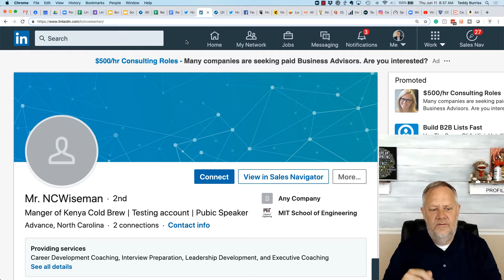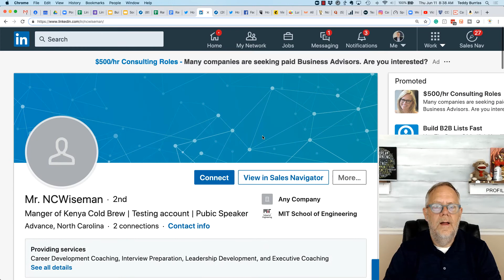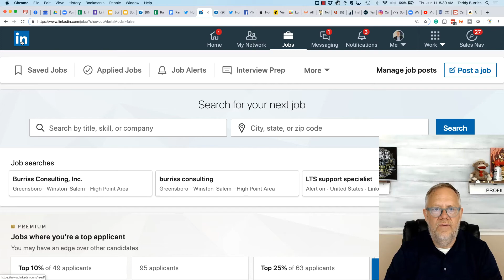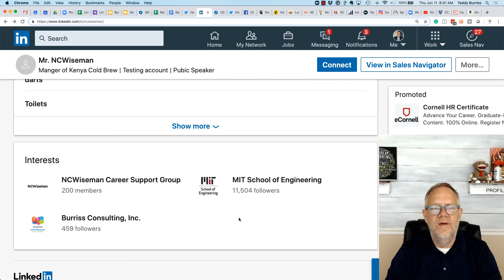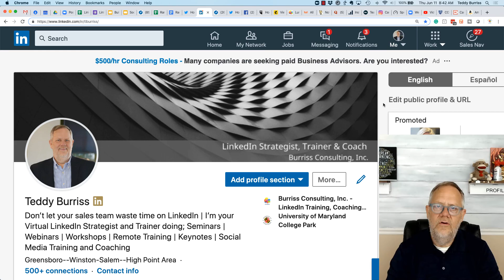Really Big LinkedIn Profile Mistakes that reduce the benefits of using LinkedIn as a business tool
I've been teaching using LinkedIn as a business tool since 2009 and I have helped 100's of 1000's of people use LinkedIn to create business value.

I share 10 really huge LinkedIn Profile mistakes
Including Typos, Old Content, Grammar issues, No Picture, No Banner Image, Not using all the relevant areas of your LinkedIn Profile, Not managing the LinkedIn Settings properly for you, Irrelevant content, No Stories, Not focused on your target audience and a few other bad mistakes.

Teddy Burriss
LinkedIn Strategist & Trainer